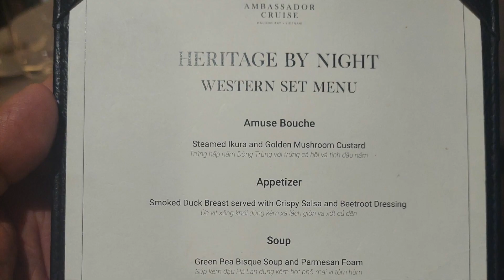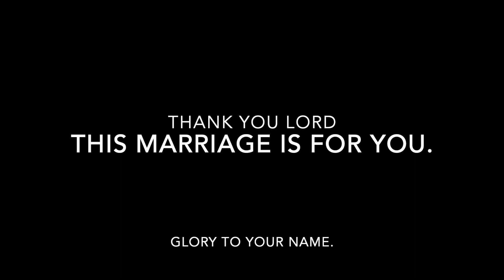My Movie: HA LONG BAY CRUISE 2024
Ha Long Bay Cruise, Hanoi, Vietnam